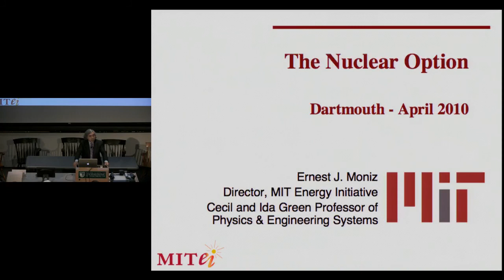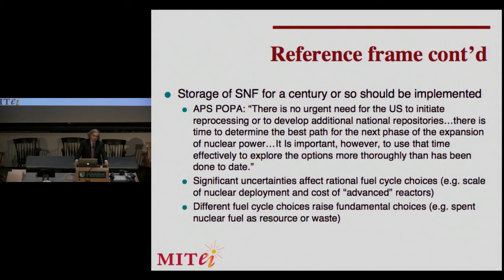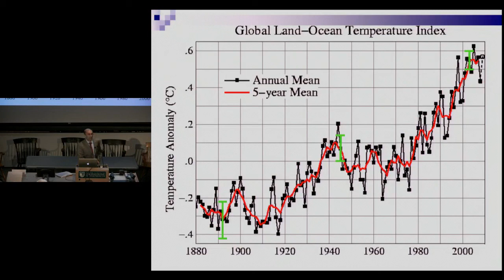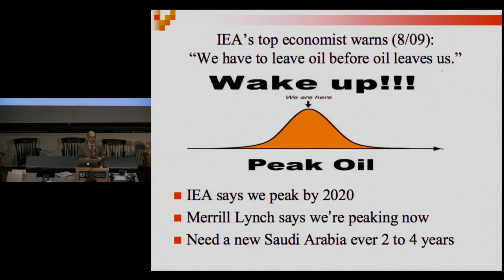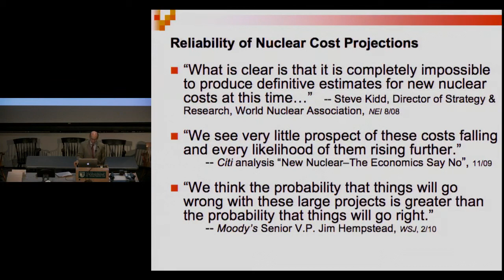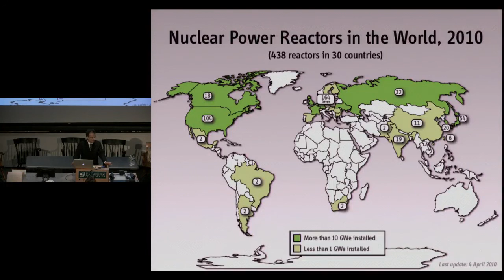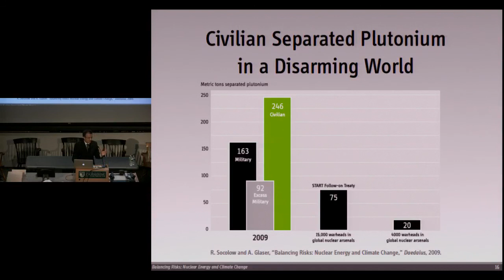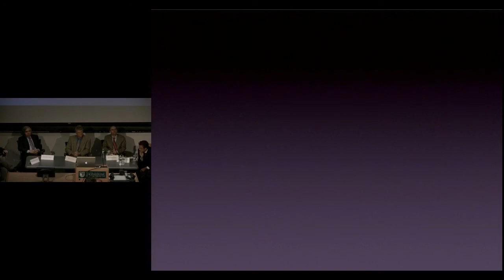Second Annual Great Issues in Energy Symposium: The Nuclear Option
On April 9, 2010, Thayer School of Engineering at Dartmouth presented the second annual Great Issues in Energy Symposium held on the Dartmouth campus.
An informed view of societal energy challenges and possible responsive measures requires understanding nuclear energy and related issues. While construction of a new nuclear power plant has not been initiated in the United States in over a quarter century, the situation is far from static in light of technological advances, increasing impetus to address climate change, and developments elsewhere.